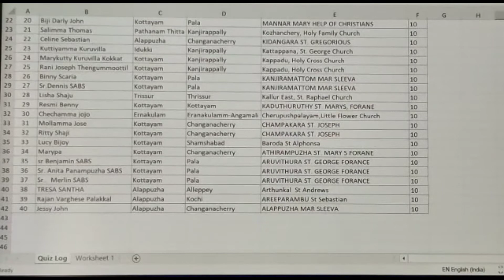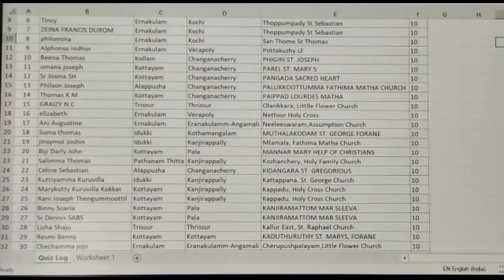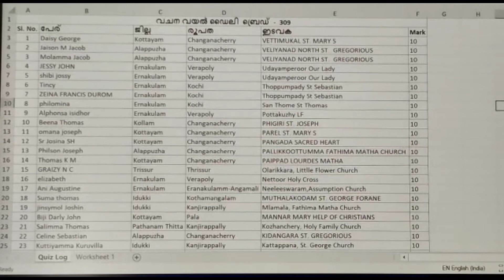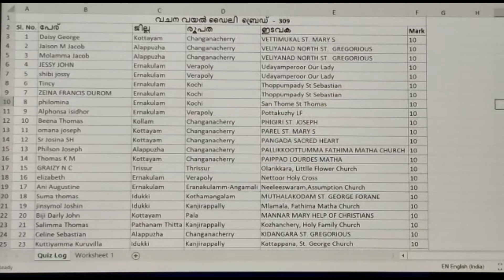വചനവയൽ Daily Bread 309 / വിജയി